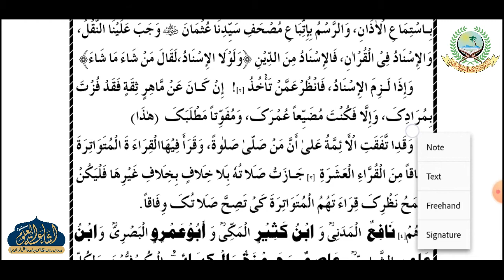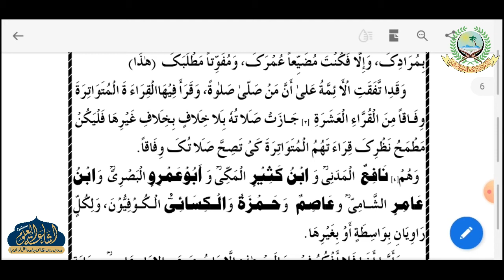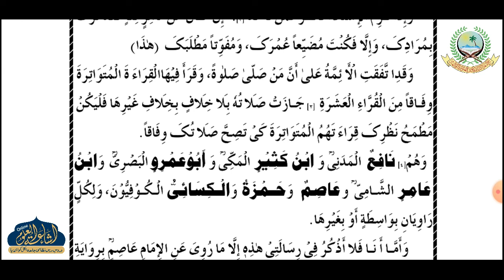KHULASATUL BYAN 9 | ARABIC 3 | QARI SAJID SAHAB | ISHAATUL ULOOM ONLINE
خلاصة البيان
درس 9
الصف الثالث
قاري محمد ساجد صاحب
JAMIA ISLAMIA ISHAATUL ULOOM AKKALKUWA
Jamiaislamiaishaatululoom.com